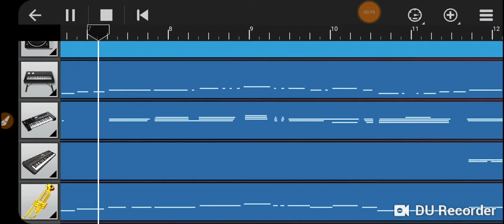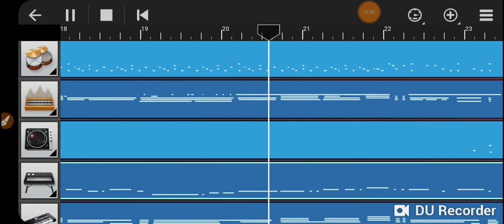Ibewu by Zaza (short - Instrumental)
My short instrumental I made of the song Ibewu by Zaza, this was created using The Walk Band App. I'm a self - taught musician, I'm still learning and still want to learn more. It's not perfect... but that was my product